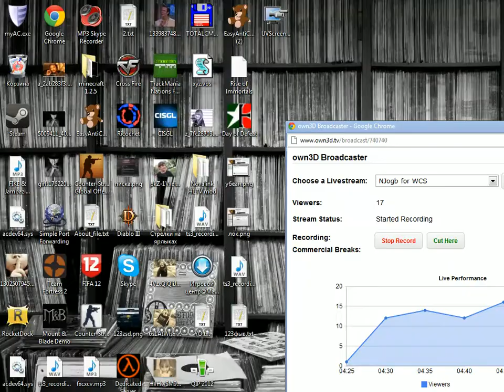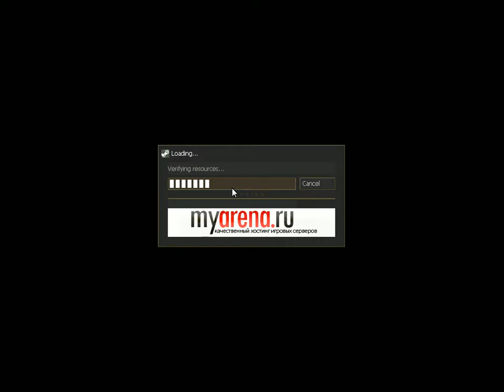NJogb for WCS 28th August #1